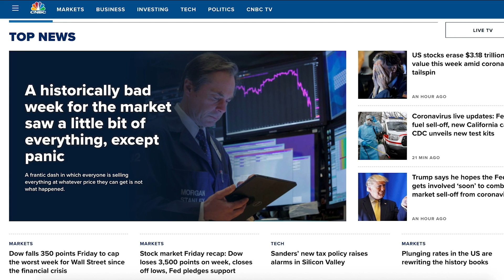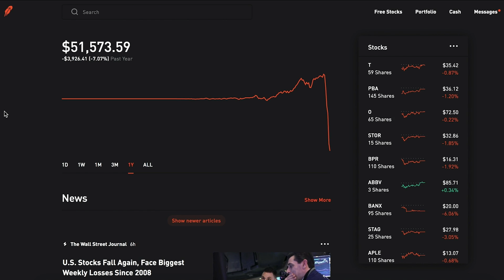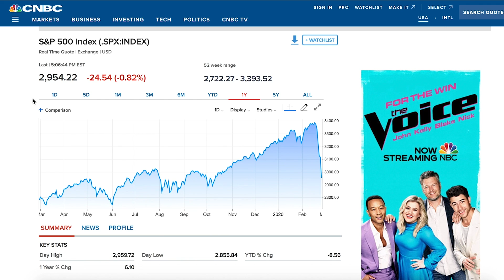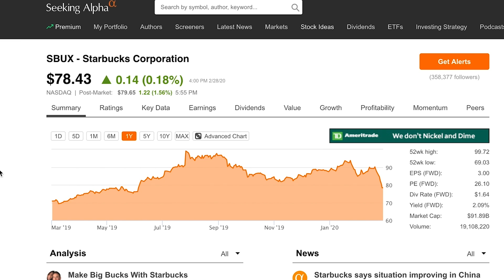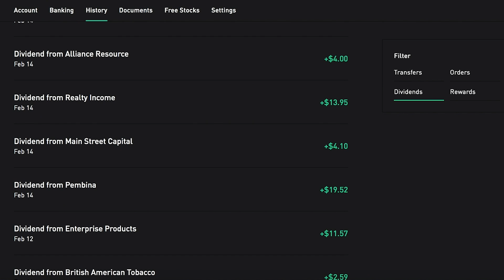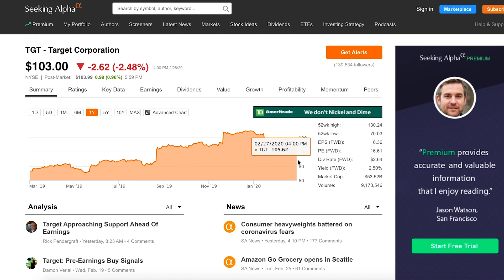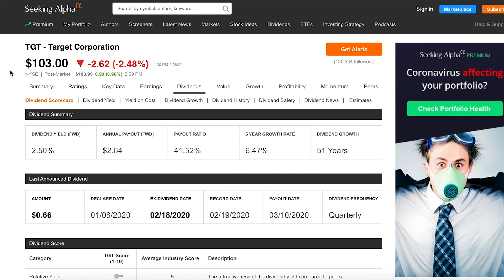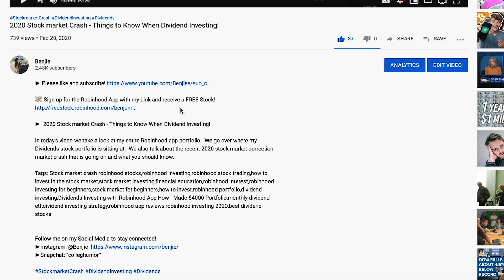The Greatest Threats to Your Portfolio | 2020 Robinhood Dividend investing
💸 Sign up for the Robinhood App with my Link and receive a FREE Stock!

In today's video we take a look at my entire Robinhood app portfolio. We also talk about some of the biggest threats to your Dividend stock portfolio when it comes to a downturn in the market.